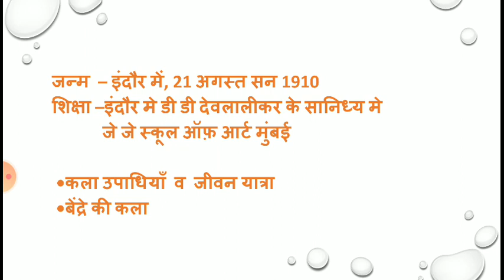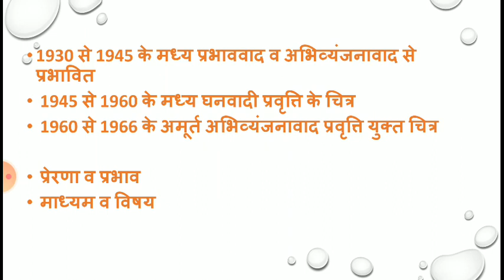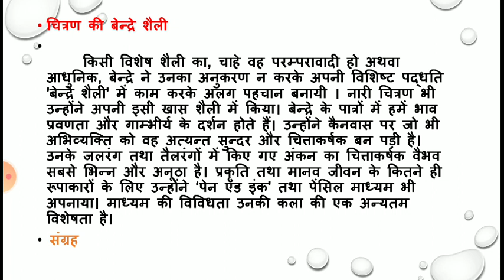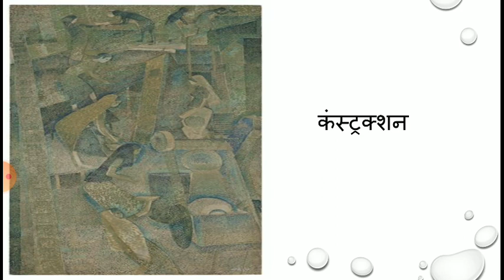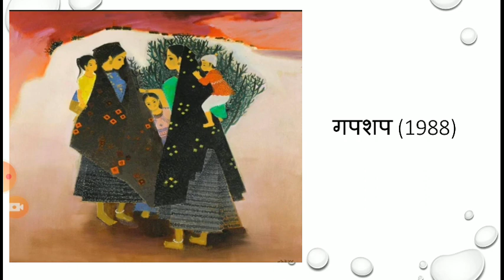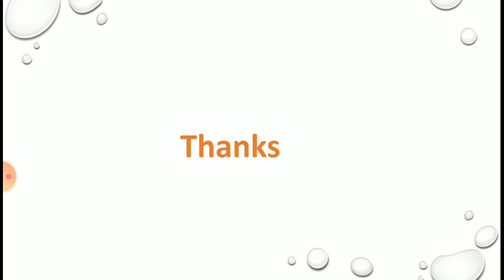Narayan Sridhar Bendre (Bhag-3)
BA  II year